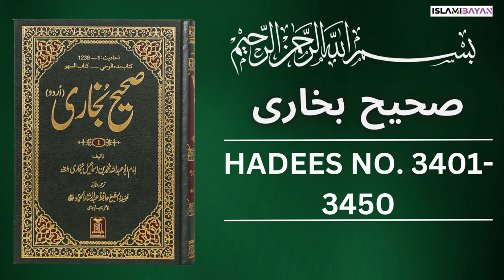Sahih Bukhari Hadees No. 3401 To 3450 | Hadees in Urdu